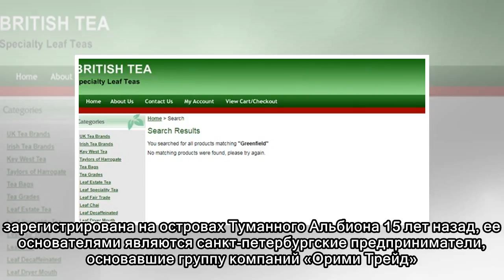Британия наша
Пока российские дипломатические посланники выдворяются из разных стран мира, руководство которых пытается методично торпедировать нашу страну санкциями и обвинениями в попытках ликвидации британских ш...